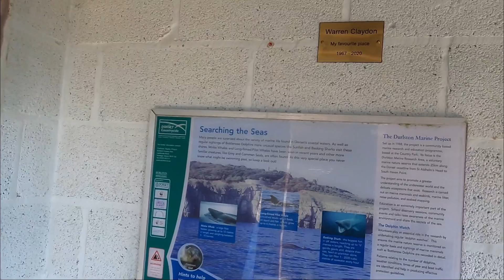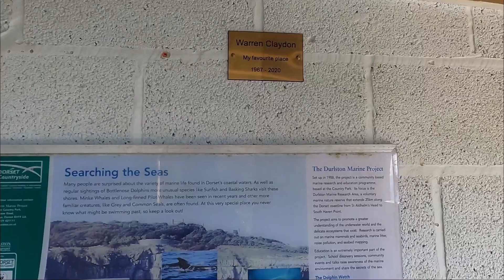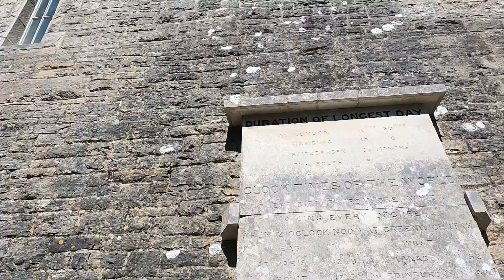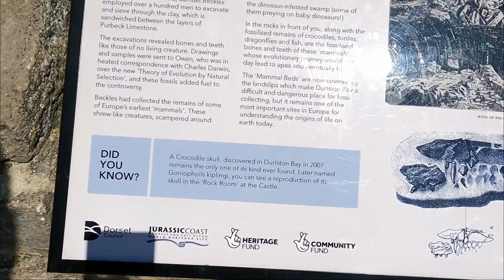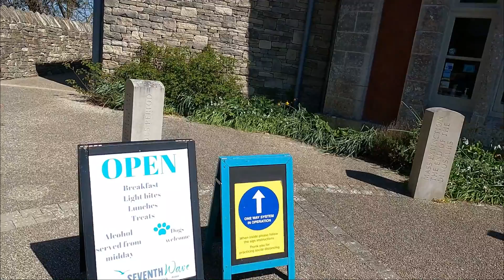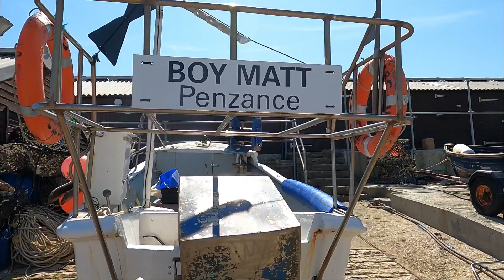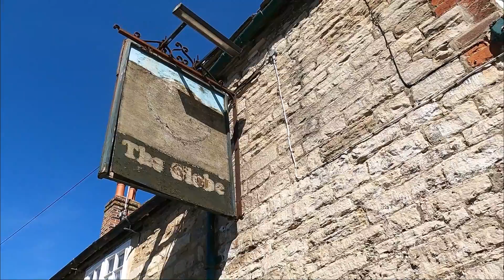MOTORHOME LIFE Walking the jurassic coast in the Purbecks, Swanage, Durlston & an awesome Dorset Pub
Follow our adventures for Motorhome inspiring information.

Automatic gearbox.
Twin Beds.
2\11litre Gaslow LPG.
2\ Universal EZ folder 16 Bicycles 🚲 😎

✅Apps

⛽️MyLPG.eu
💚Campercontact
🏕Park4night
🏩Top Platz

📗Directories
🚩Camper-stop Europe
🇪🇸 All the Aires Spain
🇬🇧 Britstops
🇫🇷 France Passion
🇩🇪 Bord Atlas